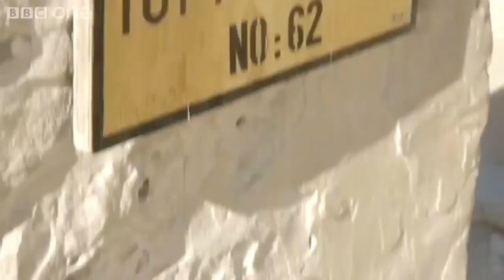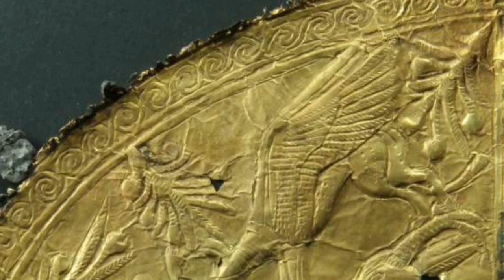TUTANKAMON: Da li je priča o njegovoj kletvi zaista istinita?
Ako niste pogledali neke od videa ispod, onda jednim klikom mozete izabrati temu koja vam se svidja: